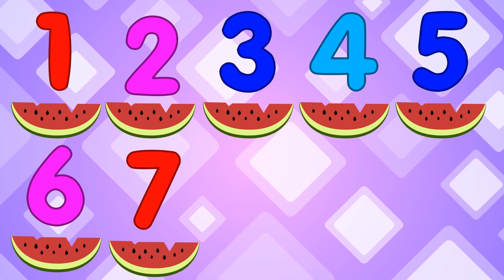Ziyafet şarkısı | Sevimli Dostlar Bebek Şarkıları | Adisebaba TV Kids Songs and Nursery Rhymes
Videoyu beğendiysen aşağıdaki Beğen (👍) tuşuna basabilirsin 😊

Yayımlanan videoları anında haber almak için ana sayfada, sağ üstte bulunan çana (🔔) tıklamayı unutma 😉

Sevimli Dostlar en güzel şarkıları sizlerle buluşturmaya devam ediyor 🎈 Haydi şimdi hep birlikte şarkı söyleyelim! 🎵

Ziyafet şarkısı ve devamında birçok Sevimli Dostlar Bebek Şarkıları 2019 | Adisebaba TV Kids Songs and Nursery Rhymes

SEVİMLİ DOSTLAR, OkiDoKido uygulamasında.

❤️ 100% GÜVENLİ & 100% Çocuk DOSTU
❤️ Sürpriz YOK! Bir sonraki videoda karşısına ne çıkacak derdi yok!